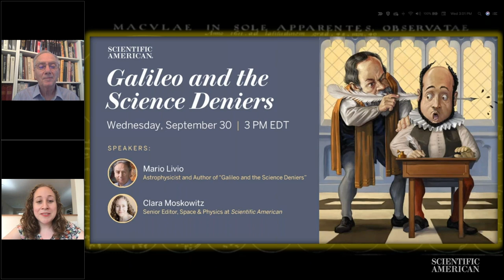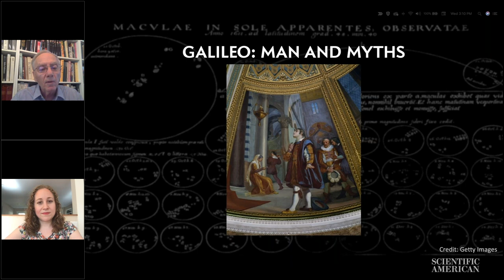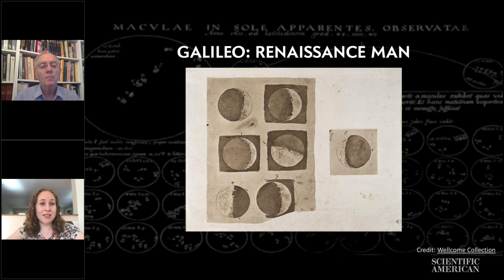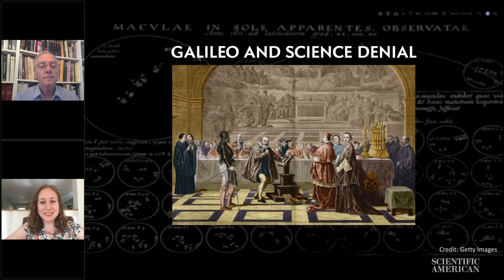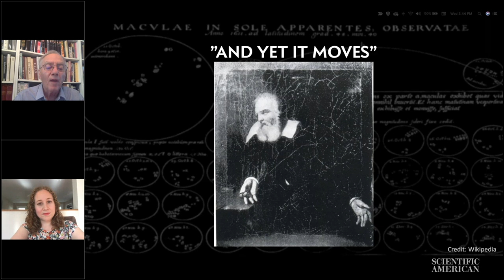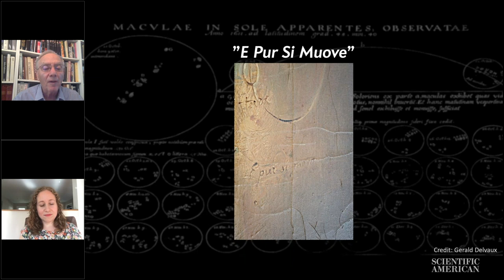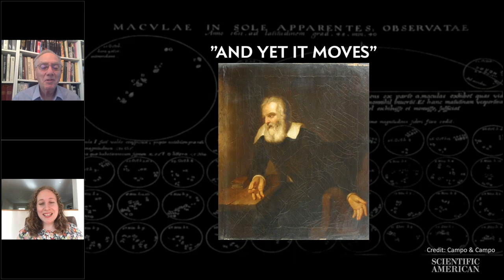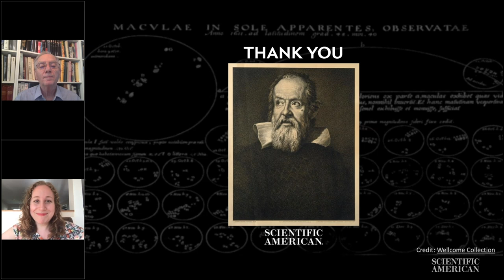Geek out session: Galileo and the Science Deniers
Four hundred years ago Galileo Galilei’s scientific findings were rejected because they didn’t fit the prevailing beliefs of the time. His story is disturbingly relevant today. Astrophysicist and author Mario Livio and Scientific American editor Clara Moskowitz discuss lessons from Galileo’s life for dealing with science deniers now, plus a historical detective story about Galileo’s famous motto, “And yet it moves.”